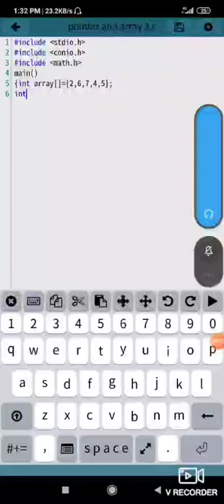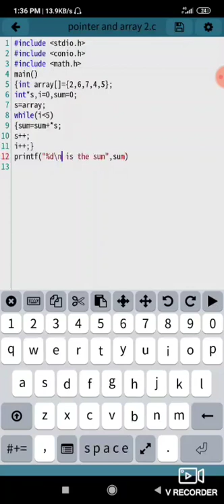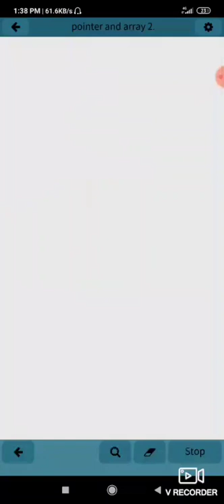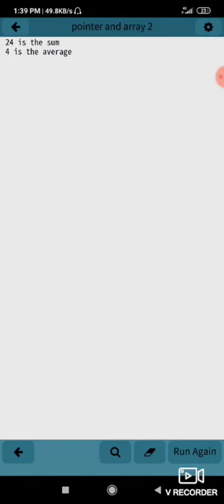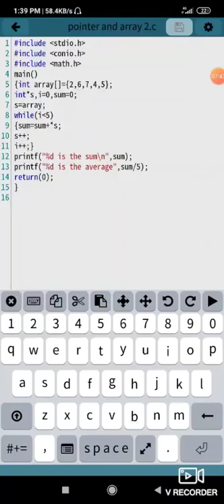Pointers#6 Array access using pointers#3//explained//c program skiller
Pointers #6 Array access using pointers #3//

C programing is very easy when your mind is set to be studying...